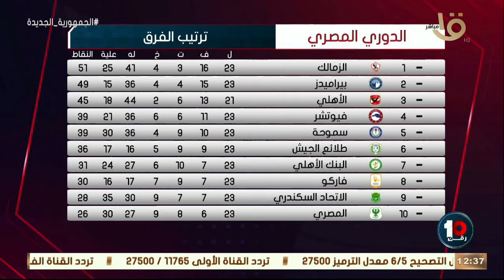رقم 10| حلقة 5 يوليو 2022 وفقرة تحليلة بعد تعادل الأهلي مع الجونة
رقم _10
▶▶ Follow us ▶▶